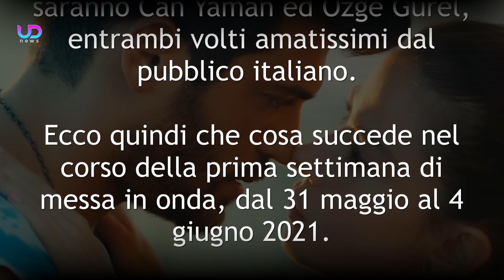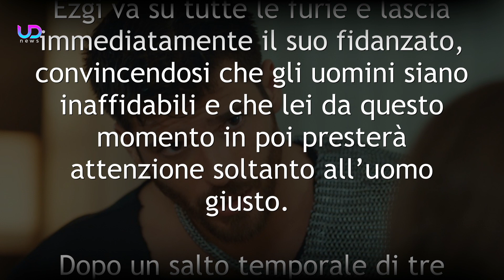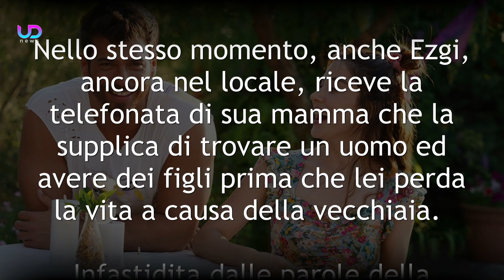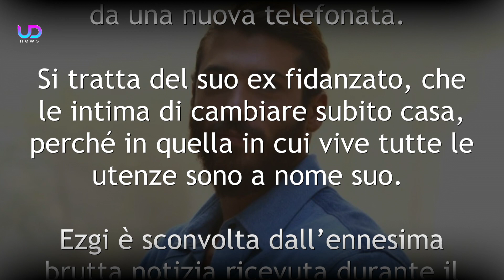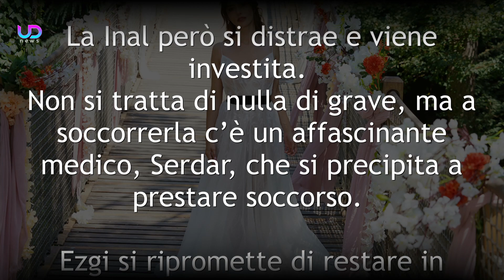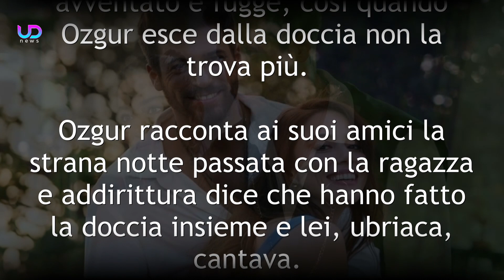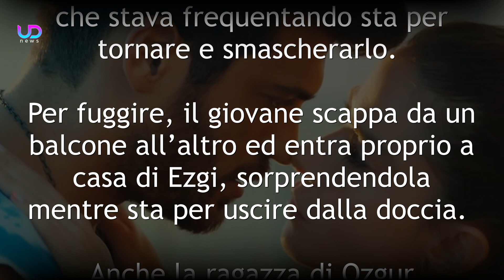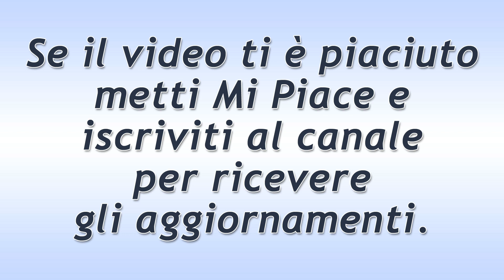Mr Wrong - Lezioni D'Amore, Puntate 31/05 - 04/06: Primo Incontro tra Ezgi ed Ozgur!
Mr Wrong - Lezioni D'Amore, trama puntate dal 31 maggio al 4 giugno 2021: Ezgi ed Ozgur si incontrano per la prima volta e diventano anche vicini di casa. La Inal però diffida del ragazzo...

Sta ufficialmente per iniziare la nuova soap opera turca che farà compagnia ai telespettatori per una buona parte dell'estate. Si tratta di Mr Wrong - Lezioni D'Amore, i cui protagonisti assoluti saranno Can Yaman ed Ozge Gurel, entrambi volti amatissimi dal pubblico italiano.

Ecco cosa succede nel corso delle prime puntate della soap opera turca Mr Wrong - Lezioni D'Amore